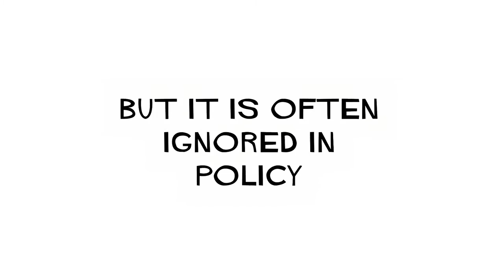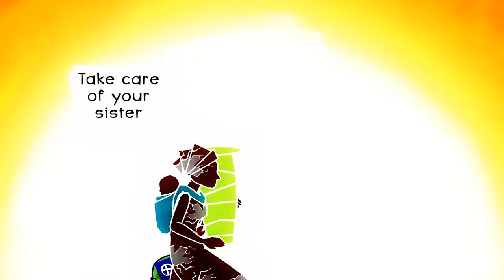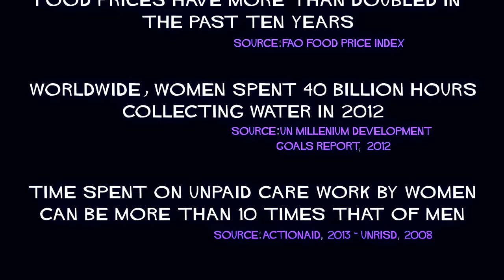"Who Cares" Human Rights Cartoon with Orton-ish Effect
I created this video with the YouTube Video Editor This is a Creative Commons licensed video from the Institute of Development Studies.  It's about unpaid care work, poverty and women's and girl's human rights in our world.